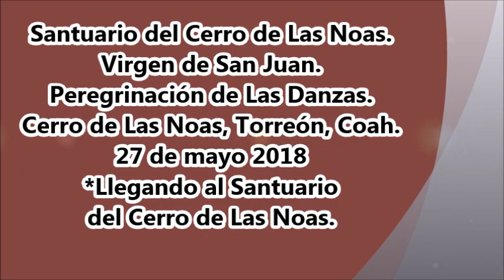Llegando al Santuario del Cerro de Las Noas Torreón, Coah.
Santuario del Cerro de Las Noas. Virgen de San Juan. Cerro de Las Noas, Torreón, Coah. 27 de mayo 2018.